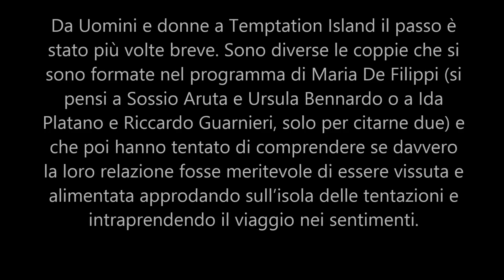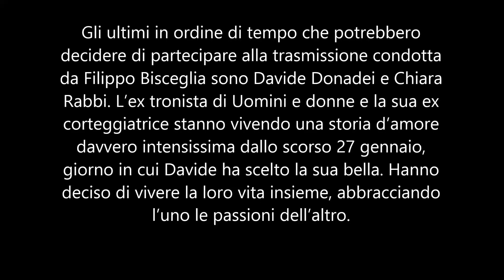Davide e Chiara verso Temptation Island